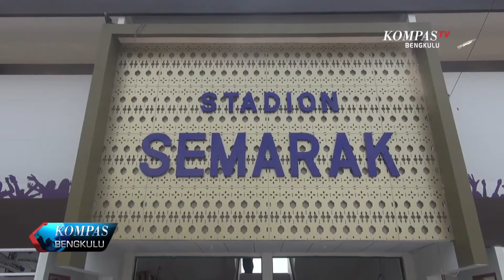RENOVASI VENUE UTAMA PORWIL MASUKI TAHAP AKHIR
RENOVASI KOMPLEKS OLAHRAGA STADION SEMARAK BENGKULU YANG AKAN DIGUNAKAN PADA GELARAN PEKAN OLAHRAGA WILAYAH ATAU PORWIL SUMATERA KESEPULUH, MEMASUKI TAHAP AKHIR. DITARGETKAN, SELURUH PENGERJAAN AKAN SELESAI DALAM TIGA HARI KEDEPAN.